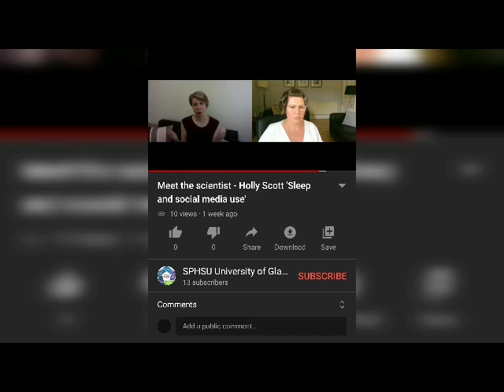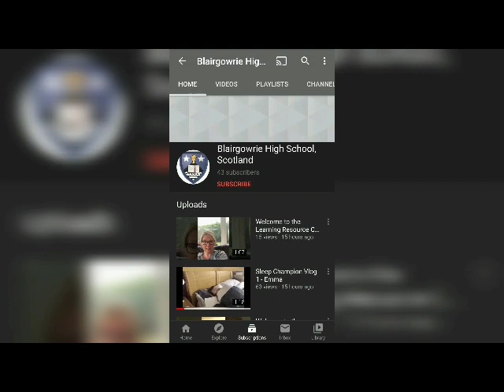BHSsleep Champion Vlog 5 - Caitlin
Catilin talks about her sleep, social media and introduces scientist Holly Scott who has more tips on sleep and social media use